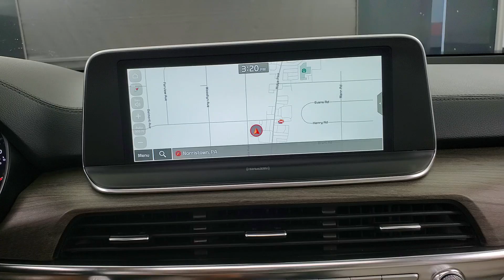2022 Kia Telluride EX NAVIGATION SUNROOF BACK-UP CAMERA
271067​